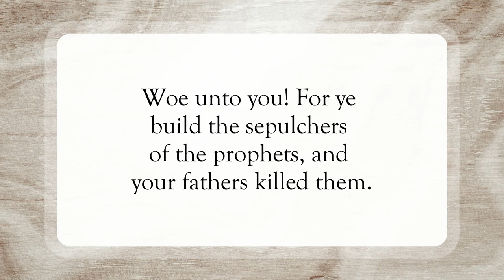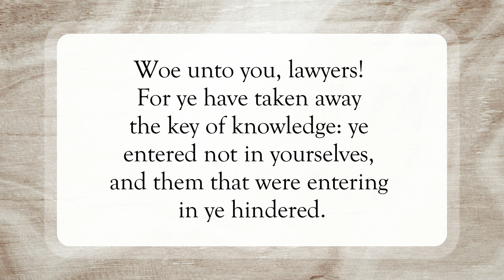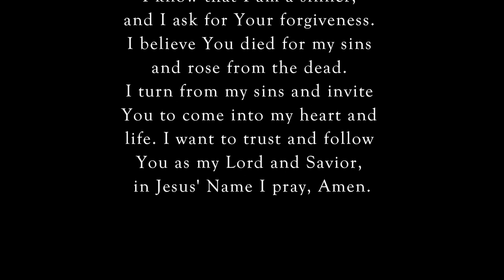Woe To The Lawyers ⚖️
Scripture of the Day! Woe to the lawyers!